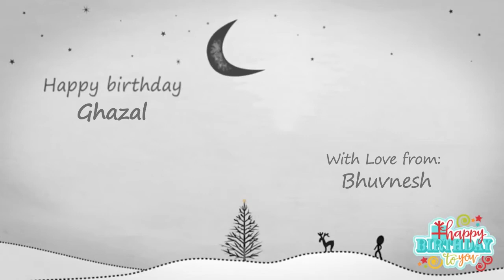Happy Birthday Ghazal